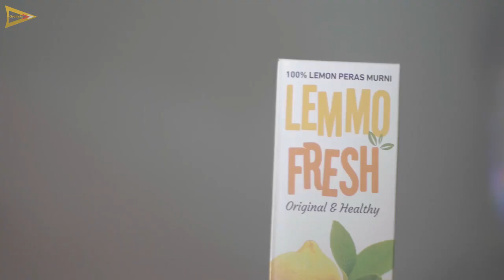Pertanian Jeruk Lemon California di Lamongan | Cara Menanam, Merawat Lemon California Lahan Kering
Pertanian jeruk lemon California merupakan hal yang baru di Lamongan. Saat ini, di Lamongan, jumlah petani jeruk California bahkan tak lebih dari hitungan jari satu tangan. pertanian terobosan ini merupakan usaha yang krusial dan menjadi tonggak untuk perkembangan selanjutnya.

Pertanian jeruk lemon California di lamongan dilakukan di lahan kering tadah hujan dengan cuaca yang cenderung hangat cenderung panas. Banyak usaha dan pertaruhan yang dikerahkan untuk pembudidayaan jeruk ini. Namun demkian, sebagaimana usaha pertanian durian Lamongan yang ternyata berhasil sukses, kami optimis bahwa pertanian jeruk lemon Lamongan pun, insya Allah, akan mendapatkan keberhasilannya pula.

Segala bentuk dukungan Anda untuk usaha pertanian ini akan sangat kami hargai.

Untuk menghubungi Mas Alfan, sang petani yang kami liput dalam video ini, silakan hubungi beliau di Facebook atau IG melalui link berikut:
Untuk mendapatkan teks narasi video ini silakan kunjungi link berikut